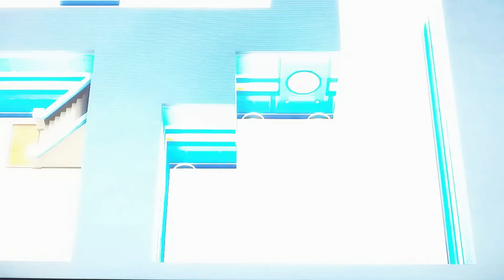❤❤pokemon perle scintillante la clé de la team galaxie 🤗🤗🎅🎄❄❄❄❄🎅🎅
voilaroc je sauve les Pokémon !🤗🤗🤗🎅❄🎅☃️⛄☃️☃️